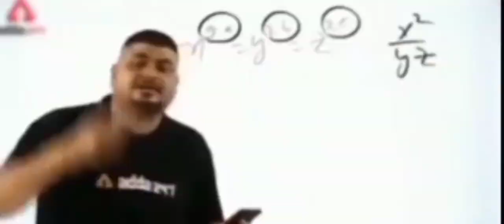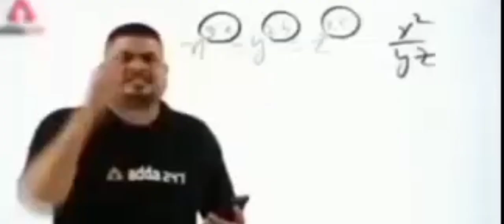CRAWFORD MARKET MUMBAI ।। ARYAN BRO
in this video I roam in CRAWFORD MARKET where you can get everything at reasonable price